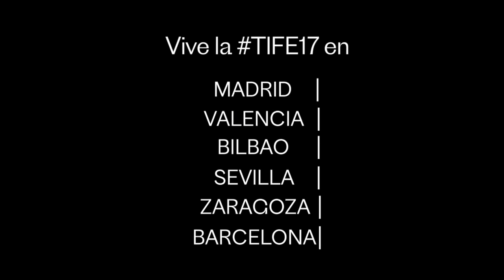Conferencia "Economía del bien común", a cargo de Jean Tirole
5 de mayo de 2017 a las 20:00h en el Teatro del Institut français de Madrid. Con Jean Tirole, Premio Nobel de Economía 2014.